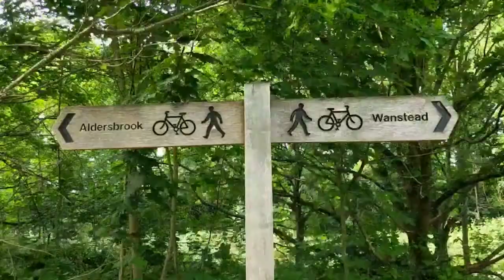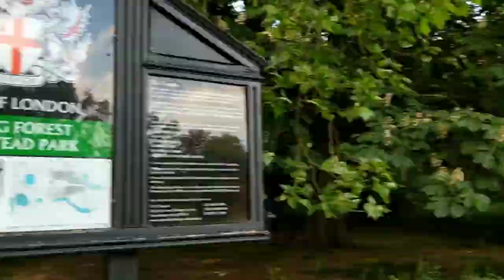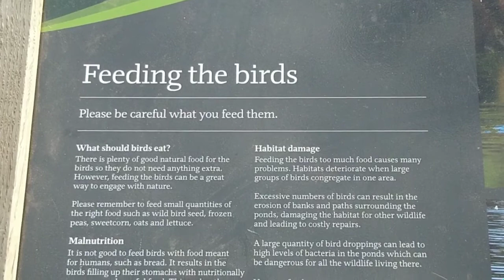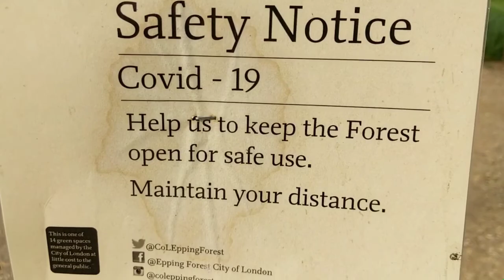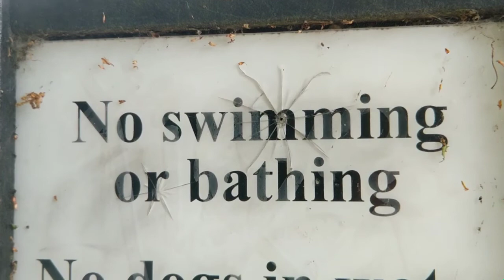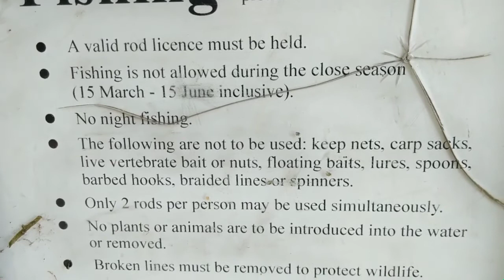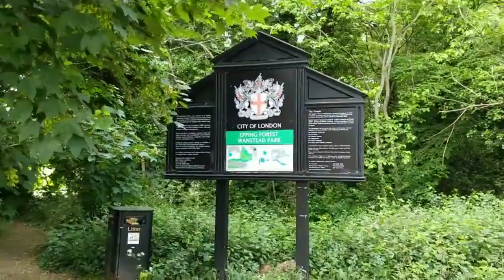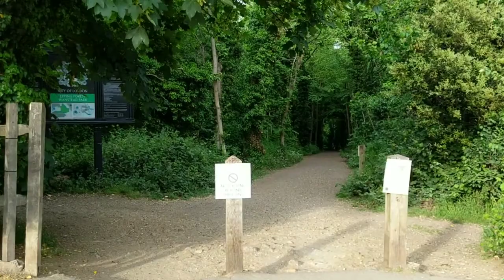Walkabout in Wanstead Park